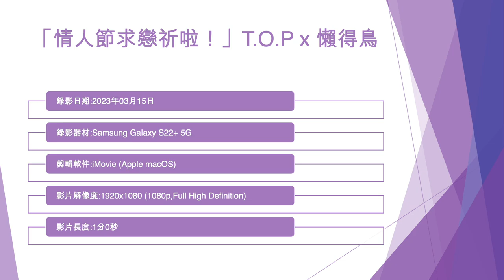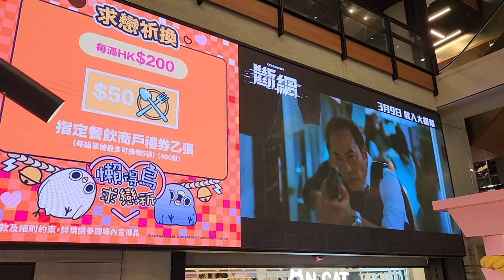「情人節求戀祈啦！」T.O.P x 懶得鳥 - 2023年03月15日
錄影日期:2023年03月15日
錄影器材:Samsung Galaxy S22+ 5G
剪輯軟件:iMovie (Apple macOS)
影片解像度:1920x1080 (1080p,Full High Definition)
影片長度:1分0秒